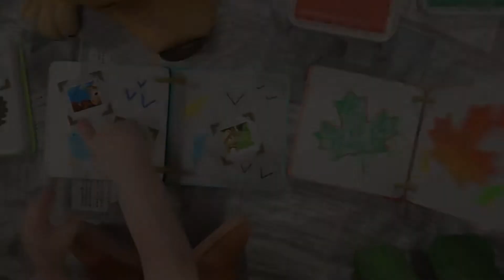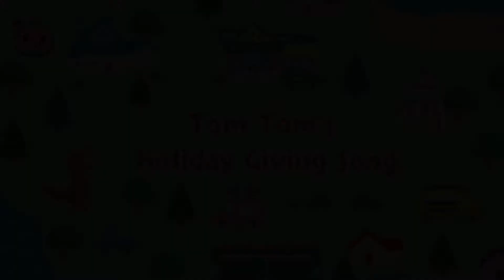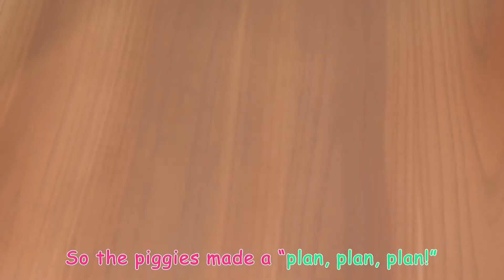[30 mins] Cocomelon Songs Mix - Nature Walk Song, Old McDonald Song and More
💙 Support us 💙 [30 mins] Cocomelon Songs Mix - Nature Walk Song, Old McDonald Song and More